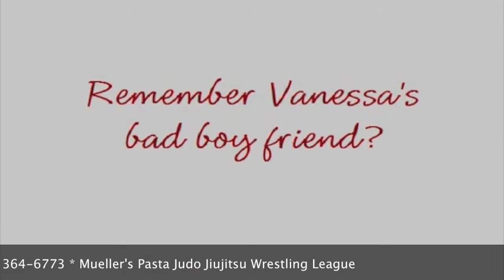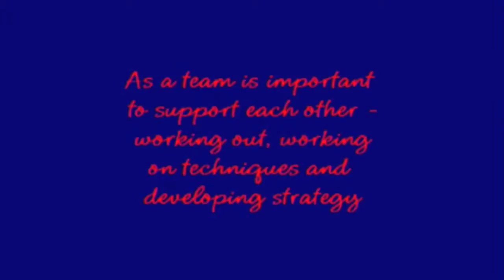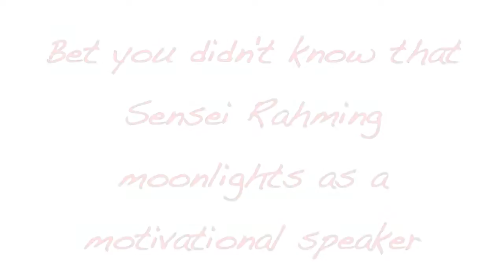JJW League Episode 2 part 3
Final part of the Rigatoni Zulu in the Mueller Pasta League